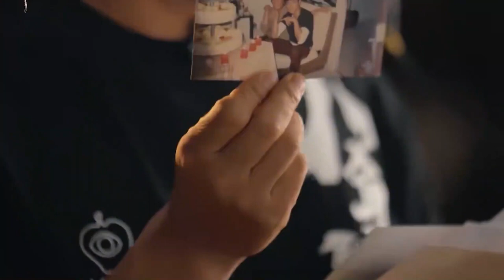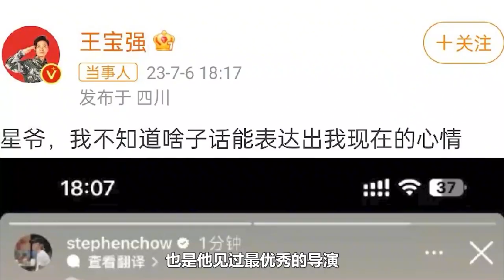王宝强有多会做人？刘若英被他感动19年，半个娱乐圈都为他助阵！【叮当不吃娱】